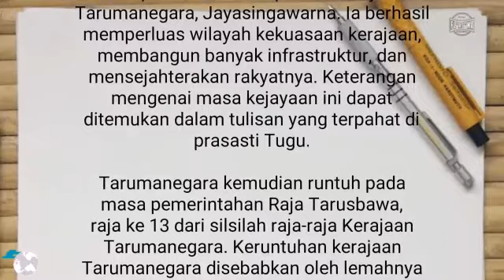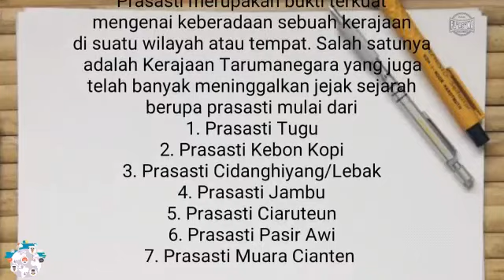Jawaban soal TVRI SD Kls 4-6 (Kamis 30 April 2020)